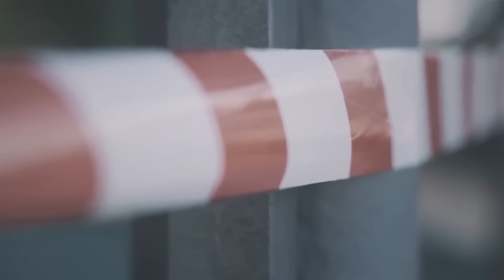Mucjisada Ku Habsatay israa'iil Duqaynta Culus ee Kusocota Kala Cararka Caasimada